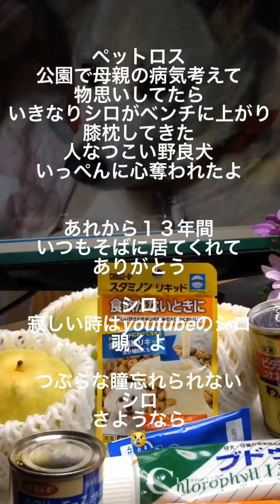ペットロス もう玄関開けてもシロの姿無いのか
2017年４月脾臓に腫瘍見つかり
慢性下痢に悩まされて必死に
９月１０日迄生きて来たね
酷い下痢状態の時は一晩に２０回も外にトイレした
お互い辛かったね
部屋の中でお漏らしたら泣いてたね
もうお互い楽になったけど
寂しいよ
シロさようなら